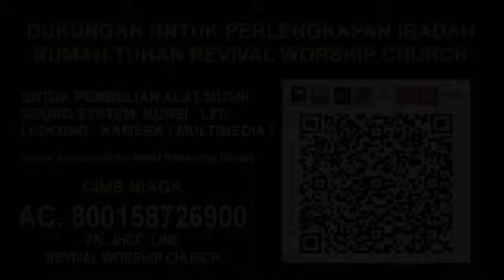MENGAPA KITA BERDOA? | Revival with Ps. Jacqlien Celosse | REWOR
Terima Kasih sudah bergabung dalam JC Ministry

Ibadah di Gereja GMS

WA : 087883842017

Rekening JC Ministry :
BCA  ,
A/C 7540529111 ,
AN. JACQLIEN CELOSSE

BANK CIMB NIAGA  ,
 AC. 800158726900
 An. JHCC LINK REVIVAL WORSHIP CHURCH’

Untuk semua dukungan dan kebaikannya,serta doa -doa nya .
Hanya karena  Kemurahan Tuhan sehingga  Channel ini terus bisa menjadi berkat dan kekuatan ..

JC 🌹🌿